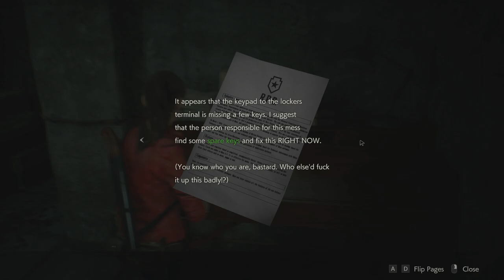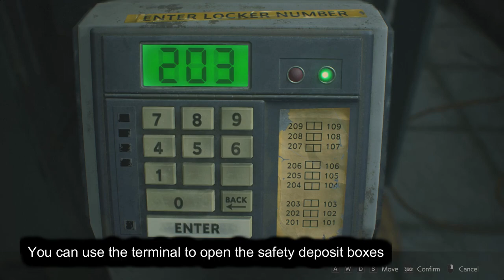Spare key locations for the locker terminal | Resident Evil 2 Remake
In the Safety deposit room a "Storage locker terminal memo" could be found, that will ask you to find spare keys to be able to open the safety deposit boxes.

Spare keys are inside portable safes. There are total 2 portable safes. One in the Men's locker room and another in the Linen room